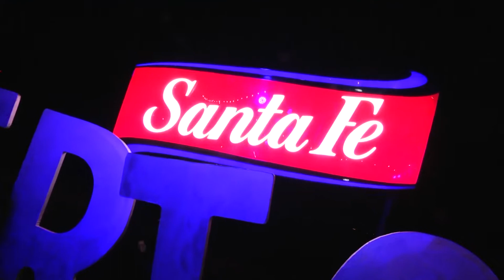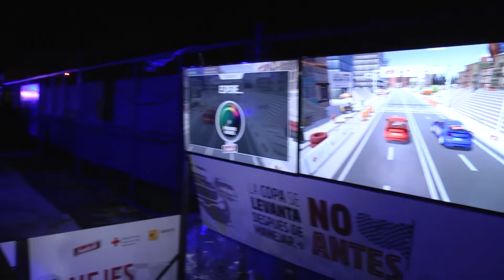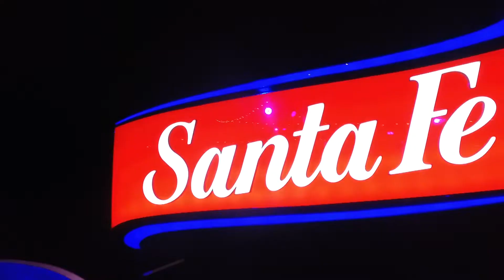Beer Tour de Cerveza Santa Fe en Paraná